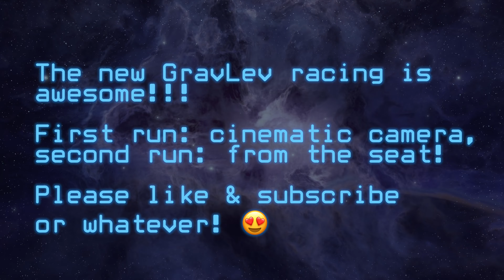STAR CITIZEN - NOW THIS IS GRAVLEV RACING - ORIGIN X1 VELOCITY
Taking out a gorgeous Origin X1 Velocity through "River's Edge" in Arena Commander!  Love these new Gravlev tracks!

for more Star Citizen Content

o7 Citizens